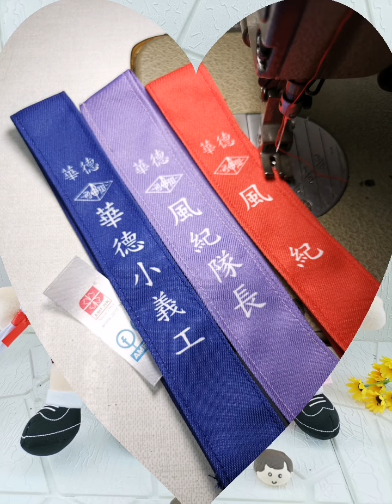華德學校 風紀 風紀隊長 華德小義工 校服公仔 畢業袍公仔 畢業禮物 teelau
今日小孖寶是小六畢業生，是高小年級，所以有了職銜。家長們也想將帶回家的畢業公仔，同時保留有這一個職銜及這一段記憶。

ALL Dolls and doll's wear is
designed by TEELAU HK
我們的公仔衣服，全是由工業電腦衣車縫製，針線珠路超正。

facebook/ ig / YouTube : amfdolls